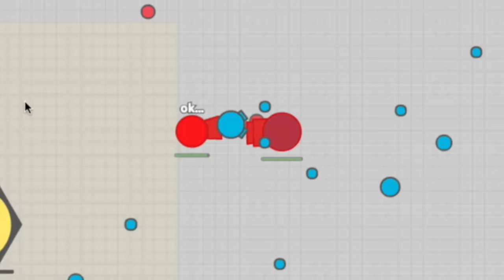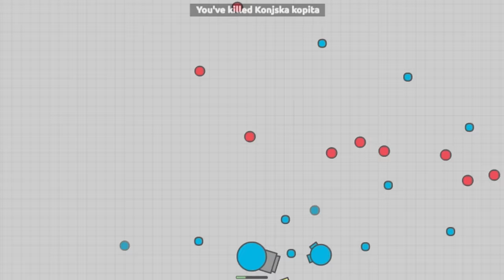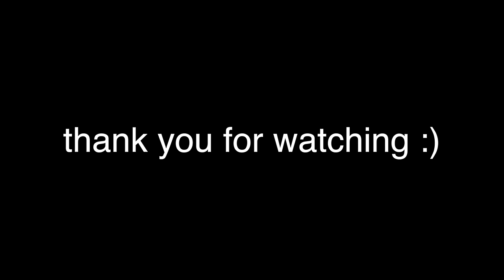CRAZIEST DIEP.IO TANK EVER! New Demolisher Tank! Insane Bullets OP! (Diep.io New Update)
In this video I try out the new unnamed tank in diep.io (I call it Demolisher). This tank shoots bullets that shoot bullets?! I know it is insane, go try it out! On my channel you will find io related content, this includes: diepio diep.io new update diep.io update diep.io new class diep.io new tank diep.io mods diep.io extension diep.io hacks diep.io team deathmatch diep.io tdm diep.io modding diep.io modded diep.io mod diep.io info diep.io hacks diep.io hacking diep.io hacker diep.io guide diep.io gameplay diep.io cheats diep.io cheating diep.io cheater diep.io bots diep.io aimbot diep.io diep.io tips diep.io team mode